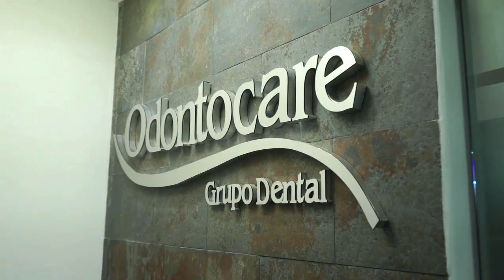Superior Health Nicaragua/ Odontocare Spanish